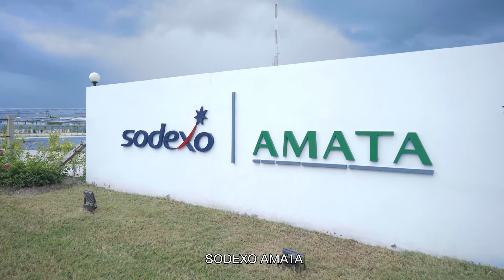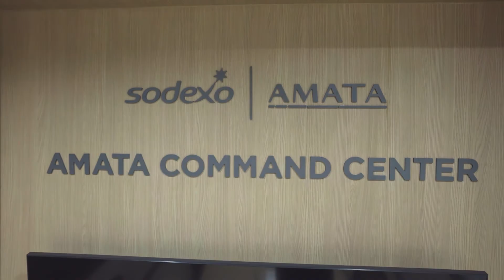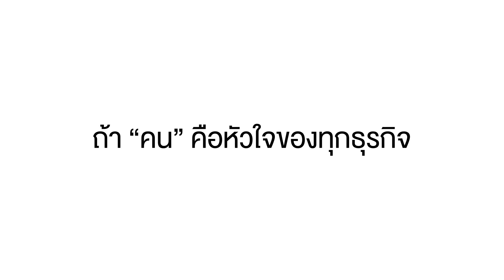Bi-Ionization Air Purifier ระบบไอออนกำจัดเชื้อโรค ที่ตอบโจทย์ธุรกิจ Essential Work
เพราะ "คน" คือหัวใจของการดำเนินธุรกิจ
การดูแลคนให้พร้อมที่จะทำงานภายใต้สถานการณ์การแพร่ระบาดของโควิด
จึงเป็นสิ่งที่ทุกองค์กรต้องเพิ่มความสำคัญมากยิ่งขึ้น

เพราะคุณภาพของอากาศที่สะอาด  ปลอดภัยจากเชื้อโรคและฝุ่น  จะช่วยสร้างคุณภาพชีวิตที่ดีได้
Bi-Ionization Air Purifier ระบบไอออนกำจัดเชื้อโรคและฝุ่นในอากาศ
จะช่วยให้ภายในอาคารเป็นพื้นที่อากาศปลอดภัย

ด้วยประสิทธิภาพของประจุ ไอออนบวก(+) ไอออนลบ(-)
ซึ่งเป็นเทคโนโลยีที่ผ่านการรับรองมาตรฐานความปลอดภัยจาก (USA Flag) สหรัฐอเมริกา

(Red dot) ช่วยลดเชื้อไวรัส แบคทีเรีย สปอร์เชื้อรา สิ่งเจือปนในอากาศและบนพื้นผิววัสดุต่างๆ ได้สูงถึง 99%**
(Red dot) ช่วยลดปัญหาฝุ่นที่มีความเล็กในระดับ PM2.5
(Red dot) ช่วยลดกลิ่นสารระเหย  และกลิ่นไม่พึงประสงค์ต่าง ๆ
(Red dot) ปลอดภัยต่อระบบหายใจ  ปราศจากโอโซน (O3)
(Red dot) ไม่มีผลข้างเคียงกับสิ่งมีชีวิต

หนึ่งในผลิตภัณฑ์เพื่อคุณภาพการใช้ชีวิตที่ดีจาก SCG
**ปริมาณเชื้อไวรัสที่ลดลงจากการทดสอบในห้องสภาวะควบคุม อาจแตกต่างกันไปตามสถานที่ ขึ้นอยู่กับสภาพอากาศ และความชื้น เป็นต้น โดยผลการวิจัยพบว่า สามารถลด MS2 Bacteriophage ซึ่งเป็น Surrogate ของเชื้อ SARS-CoV-2 (COVID-19) ในอากาศได้ 90-99% และ บนพื้นผิว 80% ภายใน 10 นาที เมื่อเทียบกับก่อนการเปิดใช้ระบบ Bi-ionization Air Purifier โดยแลปวิจัยทางด้าน Biological Defence ของสถาบัน INTA หน่วยงานของกระทรวงกลาโหม ประเทศสเปน เมื่อเดือน พ.ค. 2020

***Bi-Ionization Air Purifier เป็นระบบที่มีคุณสมบัติช่วยลดโอกาสในการติดโรคที่เกิดจากเชื้อไวรัสและแบคทีเรีย ไม่ได้เป็นอุปกรณ์ที่ช่วยป้องกันการติดเชื้อโควิด-19 ดังนั้นทางผู้ใช้งานจึงควรปฏิบัติตามแนวทางที่กระทรวงสาธารณสุขอย่างเคร่งครัด

พิเศษสำหรับผู้ประกอบการรายย่อย ลงทะเบียนรับโปรโมชั่นพิเศษก่อนใคร
สอบถามข้อมูลเพิ่มเติม คลิก
หรือโทรสอบถามโดยตรงได้ที่เบอร์ 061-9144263